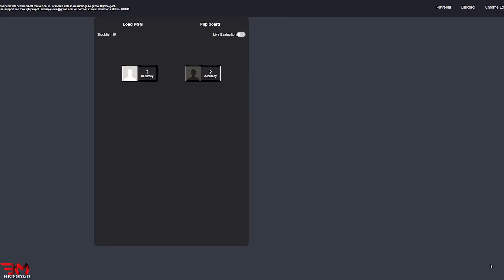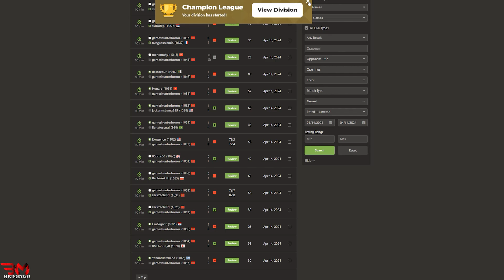Chess Mastery: Climbing to 2000 Elo | 6 Wins, 10 Losses, 1 Draw 🎉👑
Dive into the highs and lows of my chess journey as we push towards a 2000 Elo rating. This episode features 6 wins, 10 losses, and 1 critical draw. Experience each move and its impact on the game